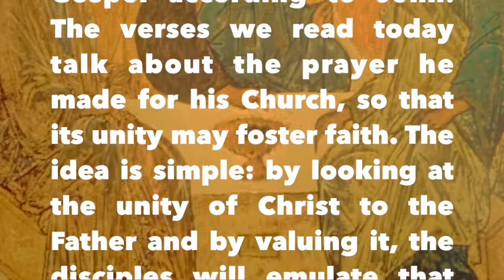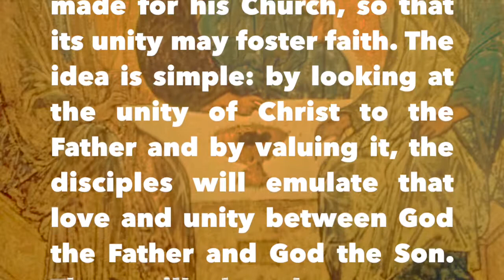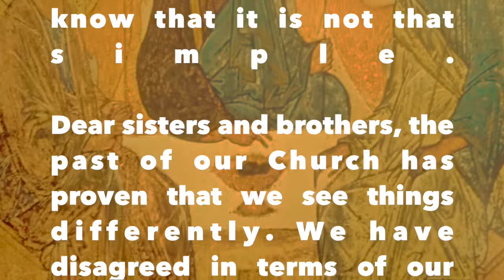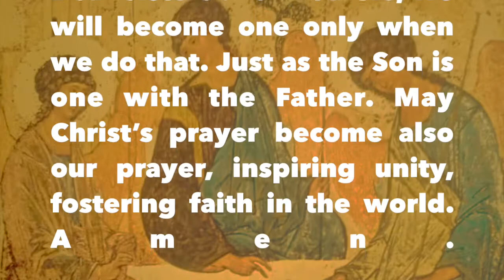Dominican Friars in Rwanda MEDITATION ON 7th WEEK OF EASTER Father Gustave INEZA OP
Dominican friars from Rwanda...
Meditation on the Gospel of the 7th Thursday of Easter Time – Year A

Dear Sisters and Brothers,
Jesus, to conclude his farewell discourses, he prays in the 17th chapter of the Gospel according to John. The verses we read today talk about the prayer he made for his Church, so that its unity may foster faith. The idea is simple: by looking at the unity of Christ to the Father and by valuing it, the disciples will emulate that love and unity between God the Father and God the Son. They will then become an attractive church to the rest of the world. However, we know that it is not that simple.

Dear sisters and brothers, the past of our Church has proven that we see things differently. We have disagreed in terms of our salvation, the priorities in our mission, the attitude towards other religious traditions, even, to make things more complicated, the way we read our Church history. Some events seen by one part as shameful are considered as glorious by others; some decisions praised by Church members find themselves highly criticized by their brothers and sisters. So, how can we pretend to live that unity between the Father and the Son? (And as we are approaching Pentecost, we cannot leave out the Holy Spirit)

Unity is not uniformity. The fact that the Father loves the Son and they are one with the Spirit, does not make the Father become the Son. The Holy Spirit does not love the Son and the Father by becoming one of them.  Unity in the Trinity does not impose uniformity. Mutuality, responsibility, relationality and self-giving are more needed in the Church for its unity; not conformity, not uniformity. As in the social model suggested by the theologian Leonardo Boff while talking about our emulation of the Trinity; as Church “we should respect and protect diversity, inclusion and participation, equality and mutual self-giving, avoiding competition or subordination or marginalization”.
Dear Sisters and brothers, we will become one only when we do that. Just as the Son is one with the Father. May Christ’s prayer become also our prayer, inspiring unity, fostering faith in the world. Amen.

Father Gustave INEZA OP
Chaîne d’Arts Paraclitus